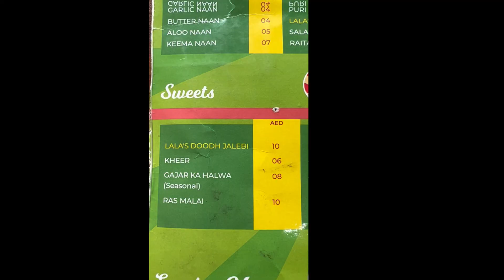Shahid Afridi | Lala Darbar Restaurant | View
Go checkout my handmade product lineup

Welcome to AnaJo!

This channel is to walk you through famous places,  reviews, teach you how to get into tech, singing, and relaxational and stress management music, so let's Grow & Expand this experience together where we get all in one place.